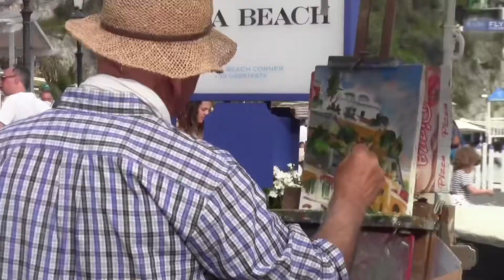trip of a lifetime to positano, capri, sorrento, and amalfi!